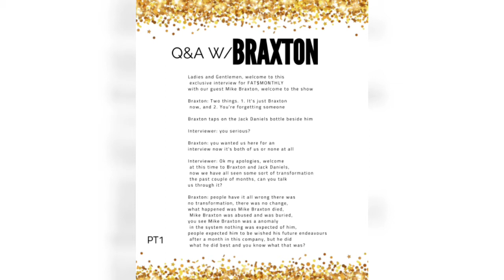FAT$MONTHLY issue 2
Find the clips at